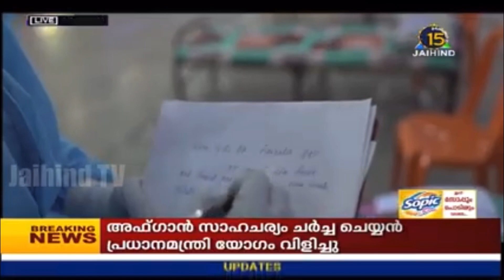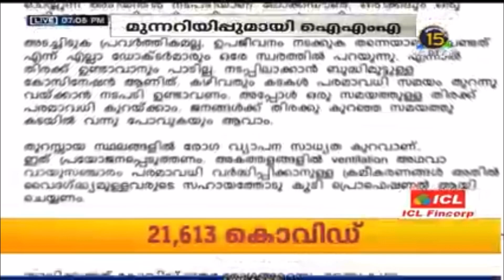Dr Rajeev Jayadevan discussing IMA’s Onam surge alert in Kerala August 2021